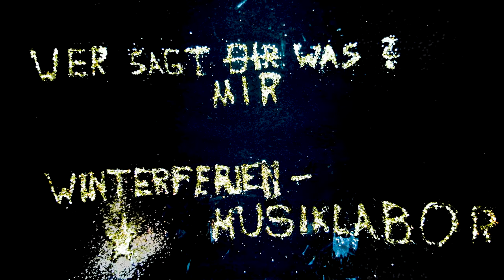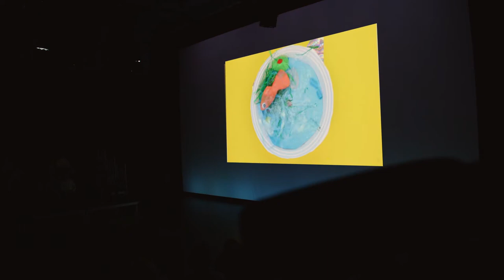Wer sagt dir was?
Autumn Holiday Music Lab (2020)

Who says what to do, who may tell you something?  Does it have to be like that? And above of all: How does it sound like? Come on, let's hear it!

For one week, 60 children and young people research sounds, write songs, form bands, build instruments and mix sounds - supported by various artists. Finally they are presenting the results of their research in this performance.

Artistic project management: Kristina Stang; Lab directors: Alaa Zouiten, Katja Wehling, Judica Albrecht, Bahar Meric, Golnar Shahyar